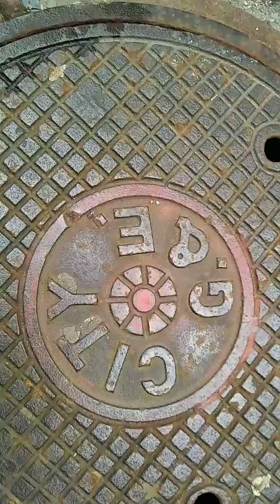MARY-LEE'S 525 FLOWERS VIDEO...